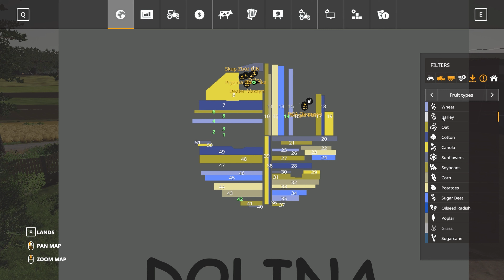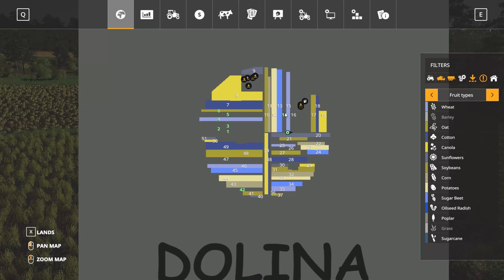farming simulator 19 มอดรถเกี่่ยวนวดข้าว จ้าวช้าง เอ็กซีรี่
รถทุกคันในคลิป เน้นแต่ง และสร้างเองทั้งหมด.
แจกมอดสมบุญพัฒนาแบบร่ม fs19
แจกมอดป.เจริญการช่าง ตู้แอร์2019 fs19 เข้าไปโหลดทางเพจได้เลยยยย.
ช่องใหม่ สอนทำโมเดล รถเกี่ยวข้าว.
เพจ .